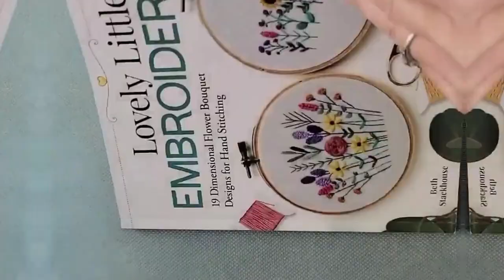Lovely Little Embroideries Book Trailer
ABOUT THE BOOK:
Take your embroidery skills to the next level!

- 19 embroidery projects and patterns, including hoops, pendants, sachets, accessories, ornaments, and more
-  Step-by-step instructions and helpful opening sections on basic supplies, transferring patterns, and finishing the back of a hoop
-  Illustrated stitch guide for both basic and advanced stitches, all of which are used in the completion of the designs
-  Expert tips, detailed patterns with color palettes, and easy-to-transfer templates
-  Author Beth Stackhouse is an embroidery artist, the owner of Forest Chorus Studio, and has been featured in MAKERS Magazine, KOEL Magazine, Feeling Stitchy, and other publications

Frolic through fields of flowers, stitch by stitch, with this inspiring embroidery guide!

Lovely Little Embroideries is a must-have book for creating 19 stunning, small, and easy embroidery hoops, accessories, ornaments, and more, all featuring every passionate stitcher's favorite subject — flower bouquets!